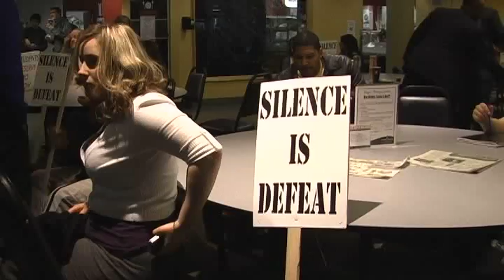Hate Crime Rally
Archive: May 2010